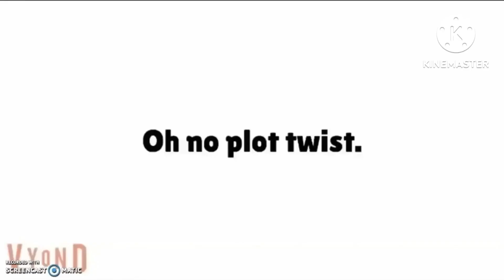Movieland Animation Studios got nuked!